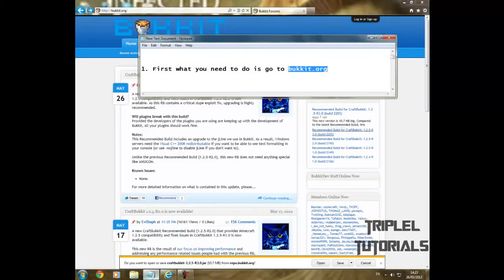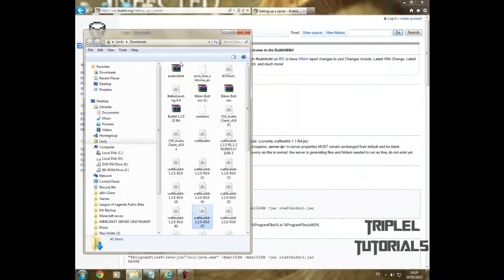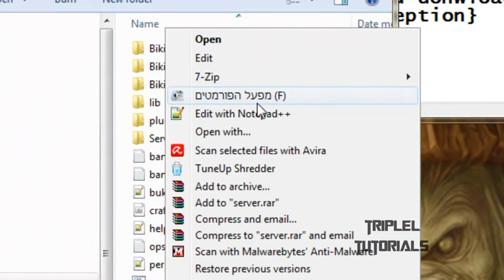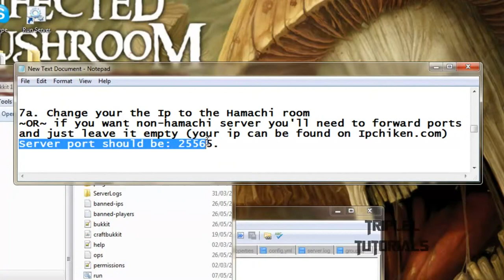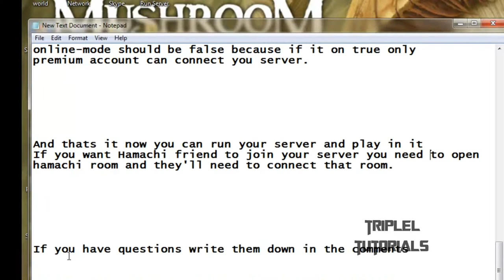Minecraft Tutorial - How to create a Minecraft Bukkit Server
in this quick tutorial im going to show you how to make Minecraft server with CraftBukkit.

1. TU-Sk8board made by Jason Shaw
2. TU-Transportation made by Jason Shaw